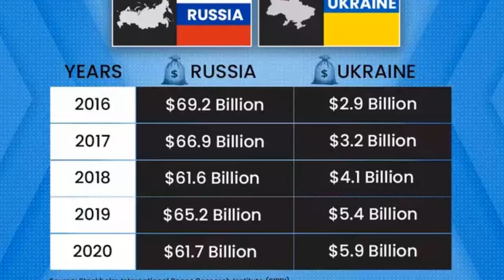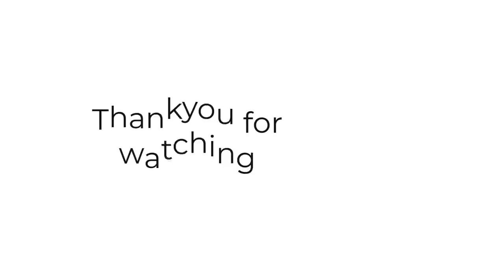The Javelin and Stinger Missiles that damages most of Russian Tanks and Helicopters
Video description: Ukraine faces enormous military odds against Russia. According to the Stockholm International Peace Research Institute, Russia's defence budget in 2021 is $61.7 billion, ranking it fourth in the world. In the meantime, Ukraine spent only $5.9 billion on defence that year. The Russian military has the ability to mobilise 1 million active personnel which ranks 5th in the world in comparison to Ukraine's army of 245,000. Russia has 15,000 armoured military vehicles, including tanks, more than five times the fleet of Ukraine. In other words, if both countries take the same military approach, Ukraine will be of no match against Russia. But Ukraine
have been choosing a different approach by defending and use of advanced light weaponry capable of inflicting significant damage on heavy Russian equipments. These advanced light weaponry are mainly provide by The United States and European countries. They are mainly javelin and Stinger missiles.
The significant advantage of Javelin and Stinger anti-aircraft missiles are they are both "fire and forget" systems. That is crucial to both of these weapons systems. A shooter can be exposed for a short period of time; he shoot the weapon, it has a signature, but the shooter can move while the weapon is in flight. The Javelin missile was hailed as a "game-changer" by Ukrainian troops recently.